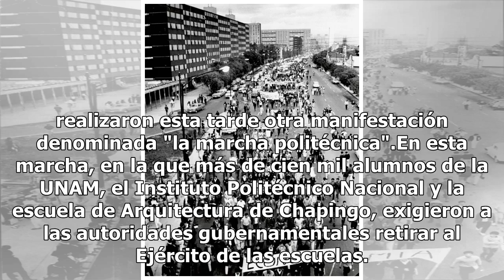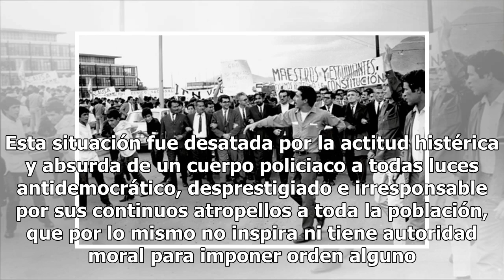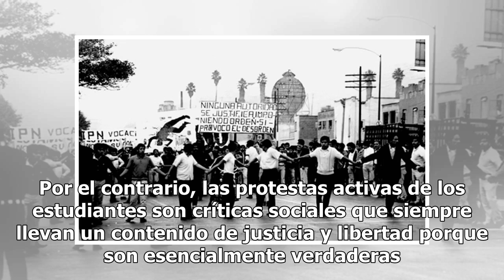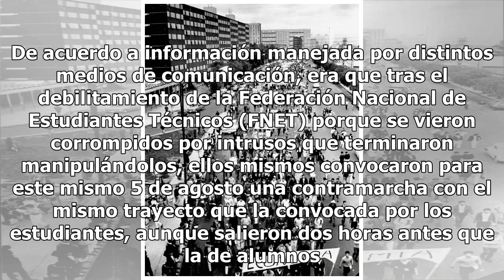Estudiantes marchan a Zacatenco y exigen al gobierno cumpla el pliego petitorio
Tras los dos mítines que hicieron los estudiantes de la UNAM en la explanada de Rectoría, en donde presentaron también el pliego petitorio que exigen al gobierno de México, encabezado por Gustavo Díaz Ordaz, los estudiantes que han organizado este movimiento estudiantil en nuestro país realizaron es...